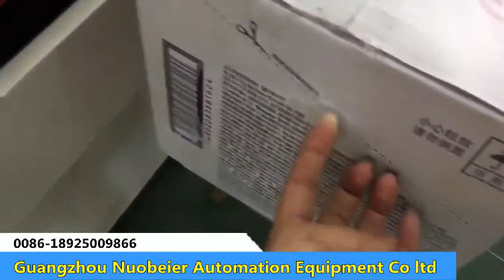carton packaging solution- Intelligent shrinking machine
Guangzhou Nuobeier Automation Equipment Co ltd